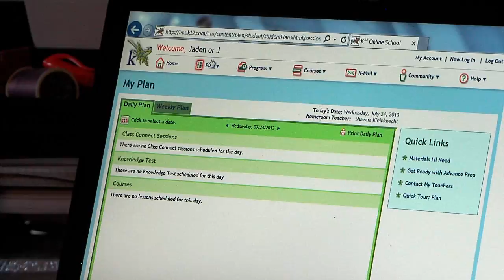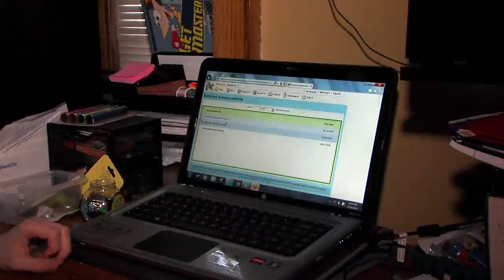Family chooses online school for son's high school education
An Akron-area family chooses online school for son's high school education